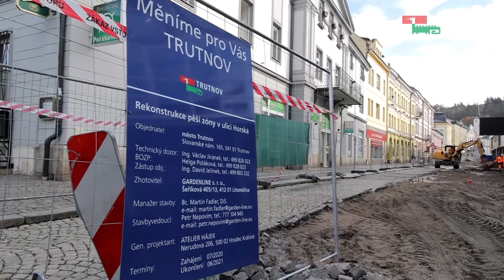Pěší zóna (09.11.2020)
Druhá největší letošní investice Trutnova, rekonstrukce pěší zóny v Horské ulici, se blíží ke konci první poloviny. Více se dozvíte v reportáži.